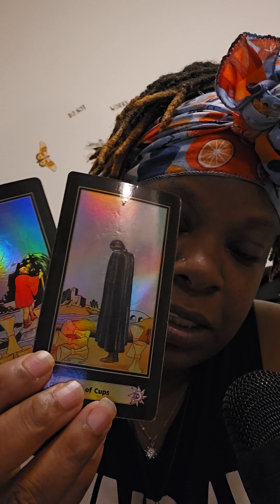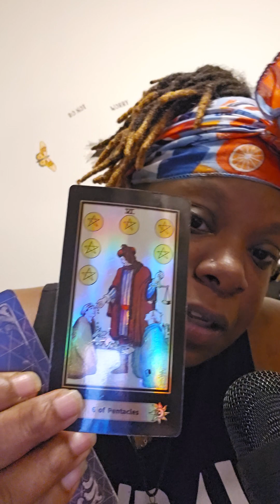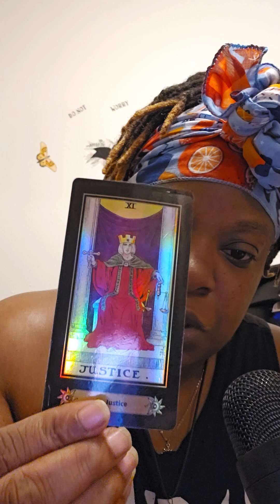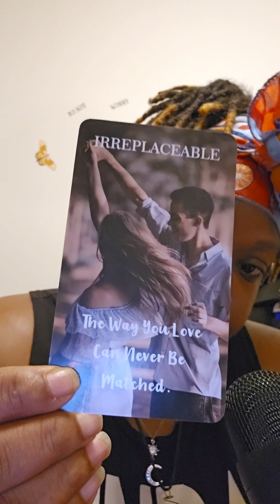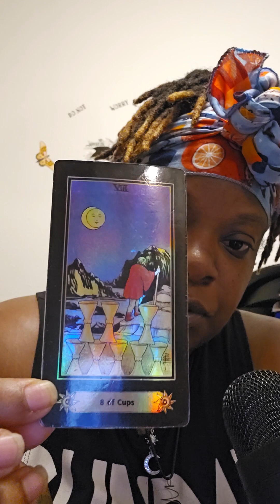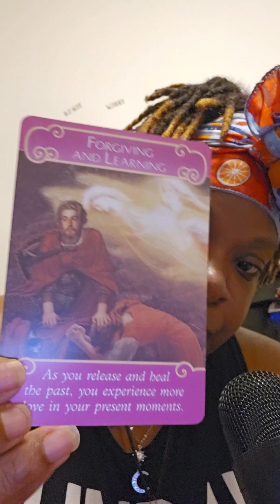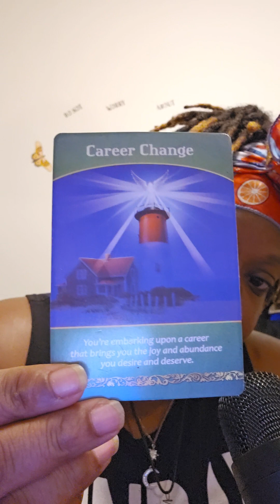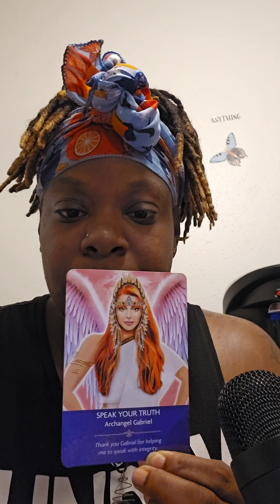Cancer ♋️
*tick-tok
Msone_of_kind